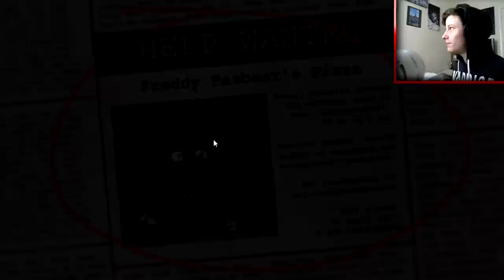Turkey Plays - Five Nights at Freddy's - Night #1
Join TurkeyGogglezz as he starts a new scary adventure, can he survive his new job as a security guard at a local pizza joint? Or will he die trying?

►Friends Channels: N/A